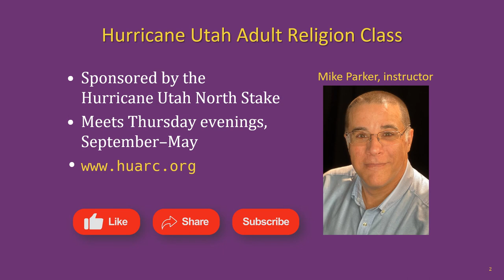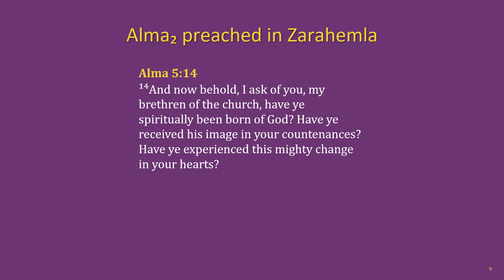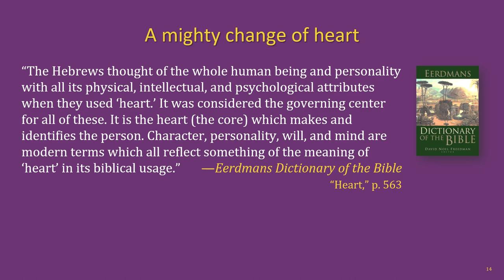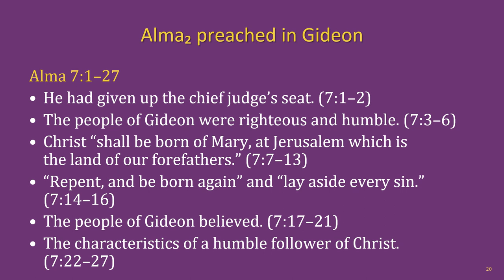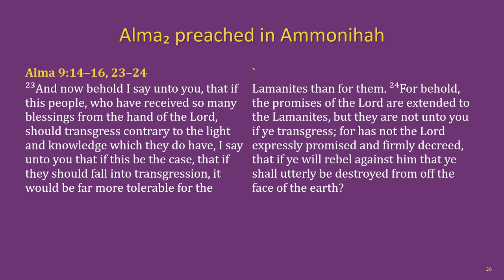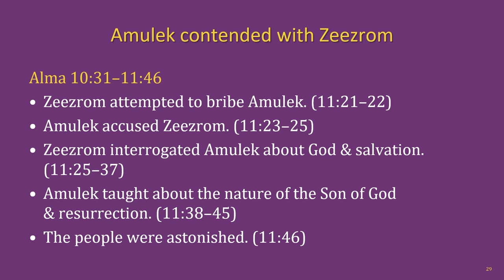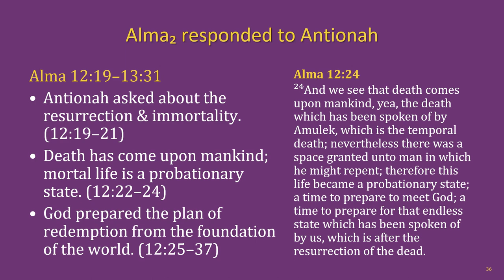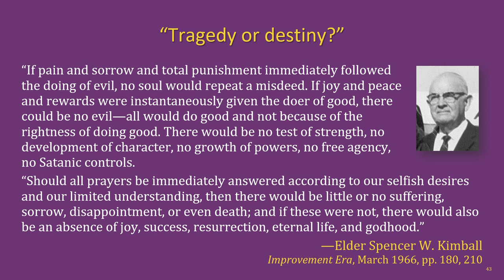The Book of Mormon Lesson 17: Alma 5–16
The Hurricane Utah Adult Religion Class Book of Mormon lesson 17: Alma 5–16

Chapters:
00:00 Title slide & lesson intro
01:40 Key individuals, outline of events, setting, recap
04:12 Alma 5
19:10 Alma 6–7
22:14 Alma 8
24:31 Alma 9
27:55 Alma 10
29:23 Alma 11
34:09 Alma 12
39:28 Alma 13
42:17 Alma 14
46:30 Alma 15
47:18 Alma 16
50:30 Outro & next lesson